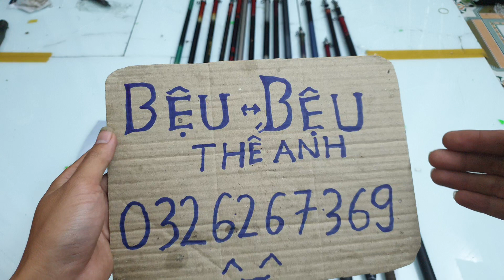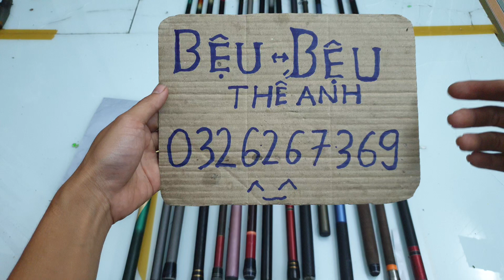Cần Câu Nhật Bãi || Lô Cần ISO Đọt To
▶Cảm ơn các bạn đã theo dõi video và ủng hộ Bệu nha. Cảm ơn nhiều.

© Bản quyền thuộc về Bệu - Cần Câu Bãi Nhật Bản

If any owners has an issue with any of the uploads please get in contact  and it will be deleted immediately. Thank you for your coopertation.
Nếu có bất cứ vấn đề liên quan đến bản quyền nội dung, hình ảnh... các bạn vui lòng liên lạc mình theo địa chỉ  để giải quyết nhé. Mình sẽ cùng nhau làm việc nhanh và trên tinh thần hợp tác nhất có thể

© Copyright by Bệu - Cần Câu Bãi Nhật Bản ☞ Do not Reup!